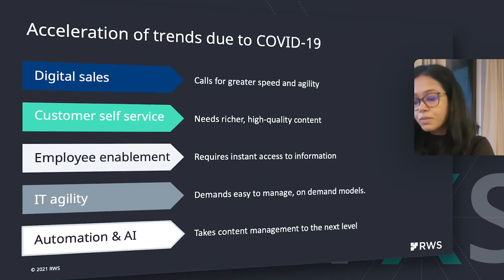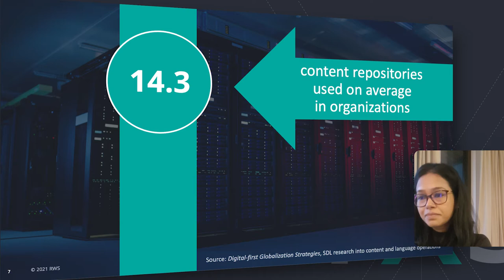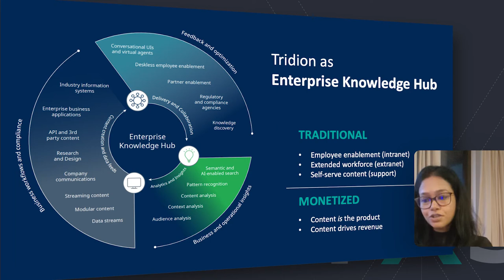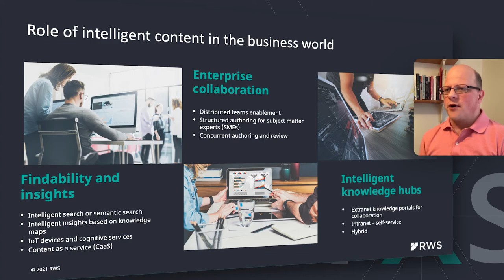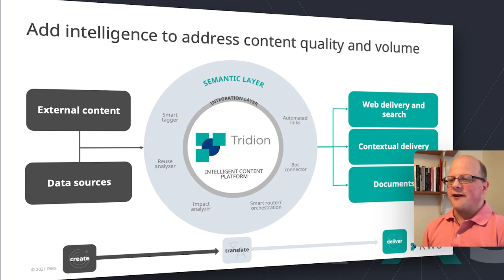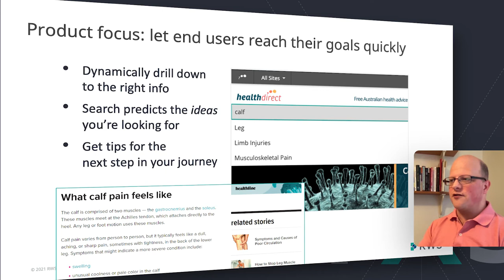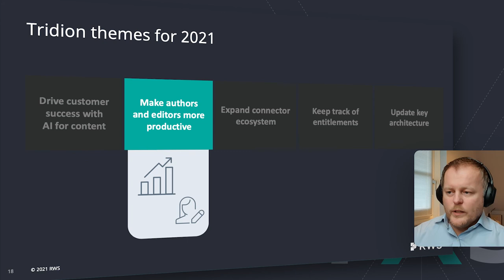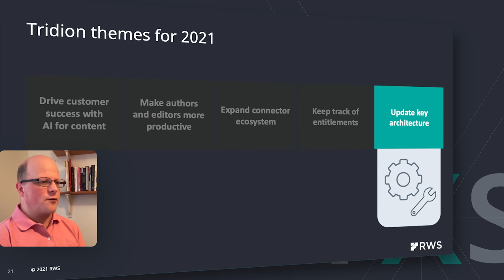TXS NASA 2021 - Tridion: The intelligent content platform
Learn how Tridion is evolving into an intelligent content platform and what features are being developed to cover a spectrum of use cases across both structured and unstructured content.